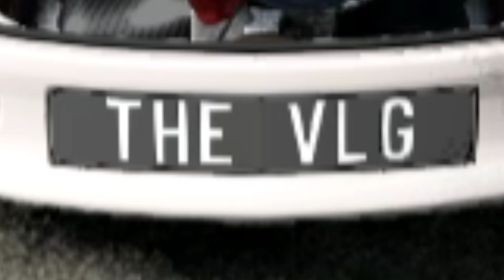All vehicle destroy..!! Boom baam💣 episode|| Beam ng drive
peace ❤😊